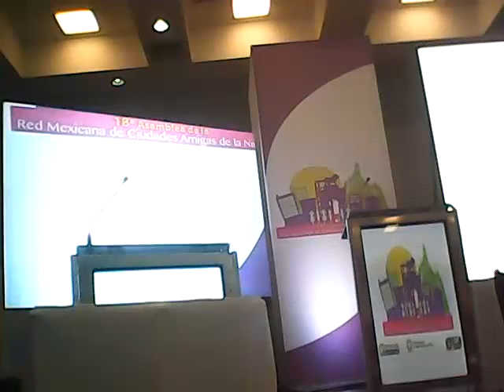MBLGTO: Mi Bonito León Guanajuato.

La infraestructura permite albergar eventos artísticos, turísticos y científicos con el objetivo pleno de realizar la vinculación, transferencia de Tecnología y Conocimiento para la Administración de Proyectos y la Cadena de Suministro. Usted compañero lector tiene la oportunidad de apoyarse en este medio para darse a conocer, ofertar sus servicios y otorgar alguna promoción para ambos hacer sustentable el proyecto de impulsar la economía de la ciudad y mejorar su calidad de vida. Ello permitirá a su vez apoyar un evento sin posibilidad de promoción inmediata. No obstante, procurar fomentar los valores acordes a una buena conducta. Existen los detalles, pero en la medida de atenderlos también nos dará la oportunidad de crecer. VTTC José Luis Rocha Rodríguez